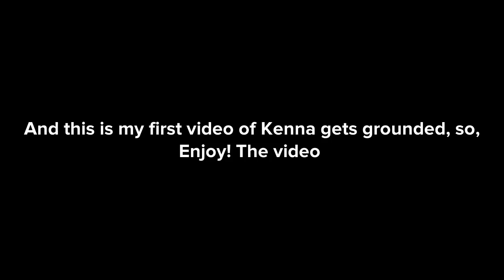Kenna Throws Coke At Toodie/Grounded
This is my first video of Kenna gets grounded.

Inspired by: @Weatherstar4000video, @TCLE1735, @TheAnimatorDude5, @theplaystation5fan1995, @zacktheawesome2k7, @StarHunter2K4, @PatrickTheVideoCreator62404Sr, and Various Users